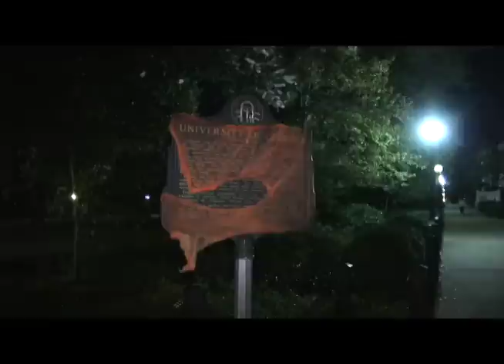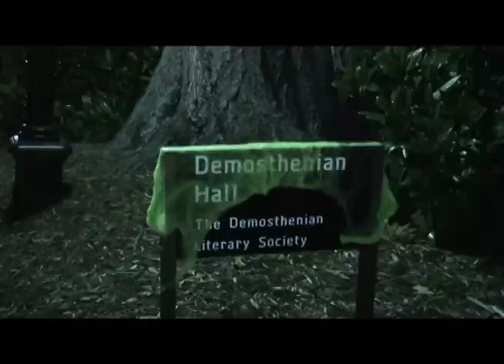UGA Ghost Tour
Athens UGA Ghost Tour.